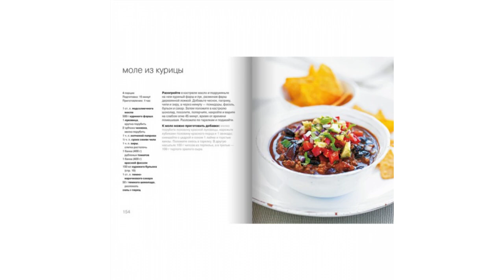100 блюд из курицы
Производитель: Кукбукс / Обложка: Мягкая / Автор: Сара Льюис / Количество страниц: 240 / ISBN: 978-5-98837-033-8 / Жанр: Быстро и просто